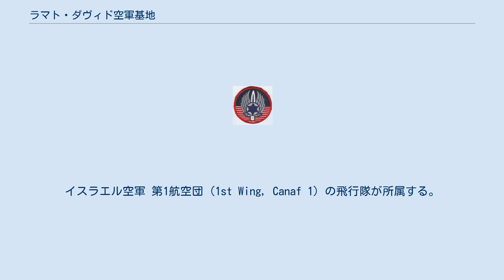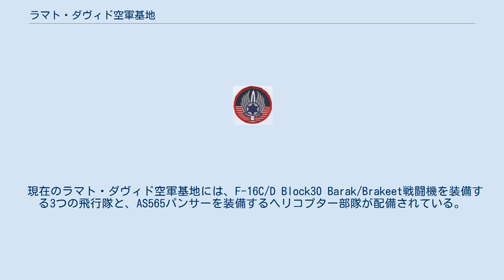ラマト・ダヴィド空軍基地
ラマト・ダヴィド空軍基地（Ramat David Airbase） は、イスラエル航空宇宙軍の空軍基地であり、テルノフ空軍基地、ネバティム空軍基地と並ぶ、イスラエル空軍の主要な三大基地の一つとされる。
イスラエル空軍 第1航空団 (1st Wing, Canaf 1) の飛行隊が所属する。
日本語表記についてはラマト・ダビッド、ラマト・デビッド、ラマト・デービッド、など、いろいろな表記が見られる。
イスラエルの北部地区、ハイファ市の南東、エズレル平野のメギドに位置する。
ICAOはLLRDである。
 ラマト・ダヴィド空軍基地は、1942年にイギリス委任統治領パレスチナに駐留するイギリス空軍の空軍基地として設置された。
1948年の第一次中東戦争（イスラエル独立戦争）時から、イスラエル空軍の基地となった。
1956年の第二次中東戦争では、イスラエル空軍、フランス空軍、イギリス空軍が共同戦線を張って、スエズ運河を国有化したエジプトを攻撃したが、この時、フランス空軍のミステール戦闘機部隊がラマト・ダヴィド空軍基地、ロッド空軍基地を拠点として行動した。
1973年の第四次中東戦争時には、シリア軍がラマト・ダヴィド空軍基地に向けて、ソ連製のフロッグミサイルを発射した。
1981年に実施されたイラクの原子炉への攻撃作戦（バビロン作戦）では、ラマト・ダヴィド空軍基地所属の第110飛行隊、第117飛行隊のF-16A戦闘機が、エイラート近郊のエツィオン空軍基地から離陸し、攻撃を行った。
 現在のラマト・ダヴィド空軍基地には、F-16C/D Block30 Barak/Brakeet戦闘機を装備する3つの飛行隊と、AS565パンサーを装備するヘリコプター部隊が配備されている。
2010年には、ラマト・ダヴィド空軍基地はイスラエルで2番目に要員数の多い空軍基地となった。